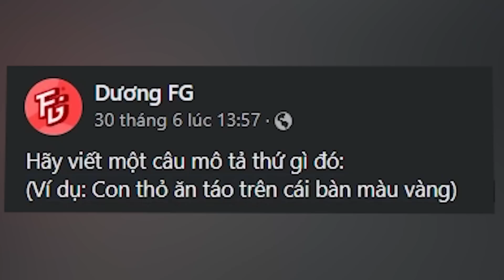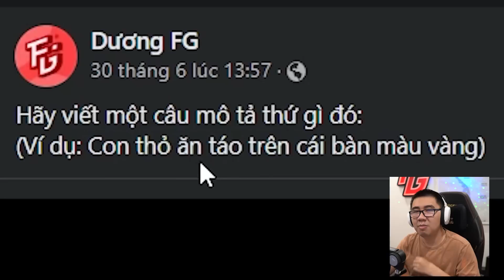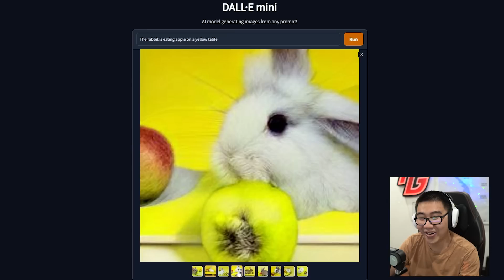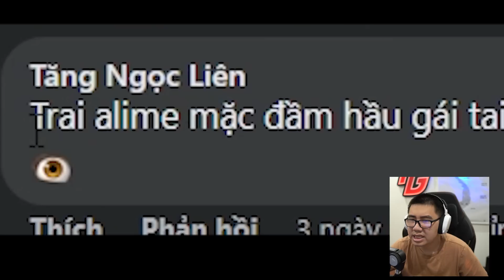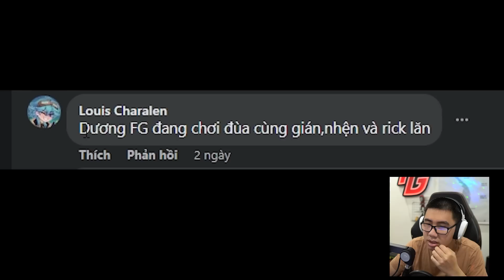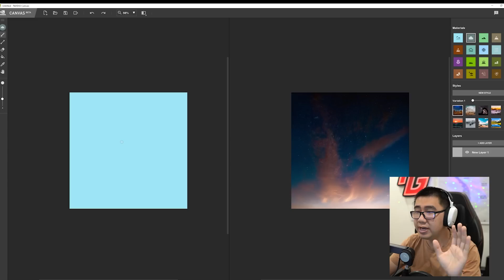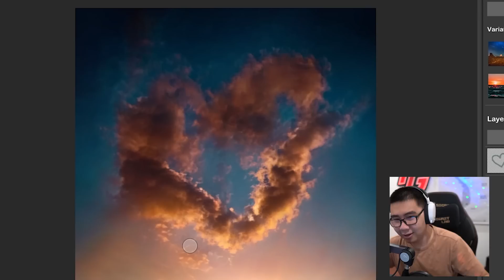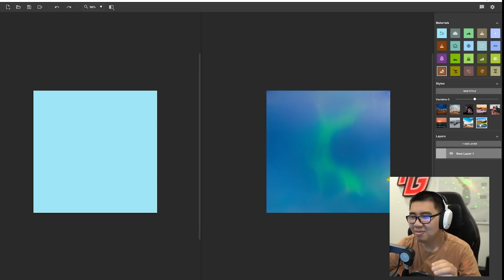Trí tuệ nhân tạo đã vẽ những hình KỲ DỊ này!?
AI quá phát triển, liệu sắp đến lúc nó xâm chiếm thế giới chưa nhỉ?